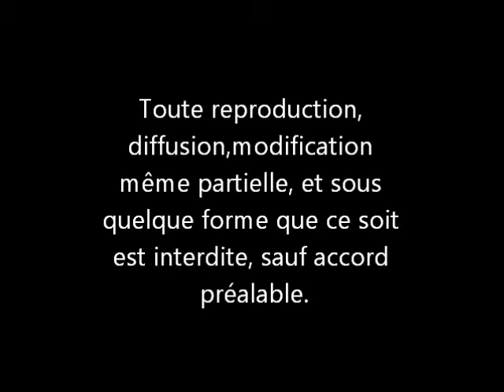Table Tennis ASTT 2011-2012.wmv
C'est la reprise de la ligue 1, c'est aussi le retour de la Nationale !!
l'ASTT Ste Catherine saison 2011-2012